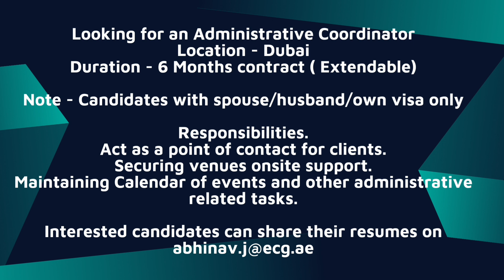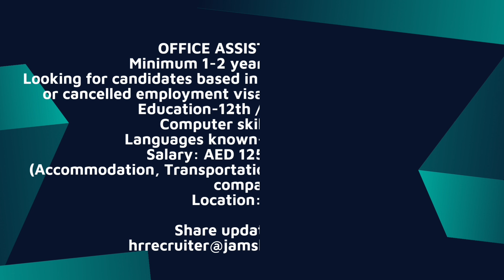Latest Office/Accountant Jobs in Dubai || Accounting jobs in Uae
Latest Office/Accountant Jobs in Dubai
 Accounting jobs in Uae